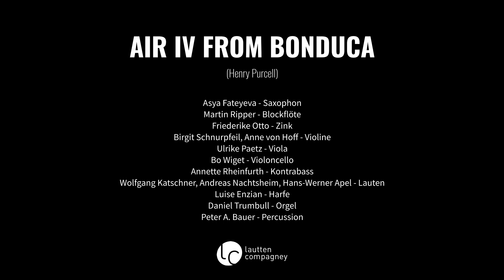Lautten Compagney & Asya Fateyeva - Bonduca, Z. 574, No. 4: Air